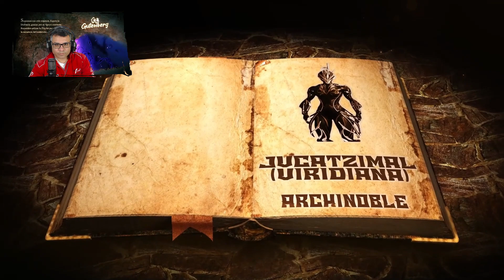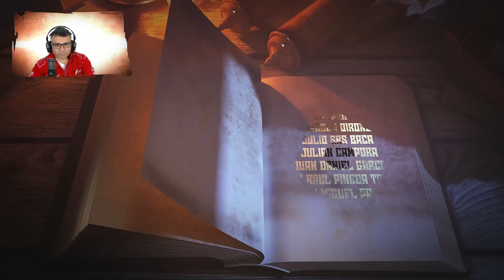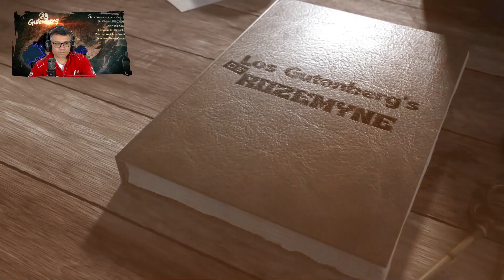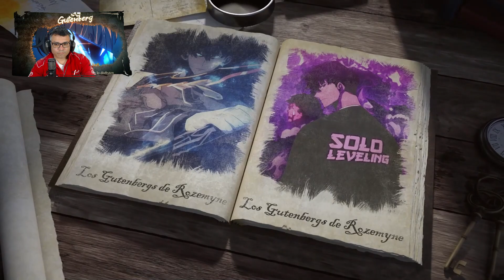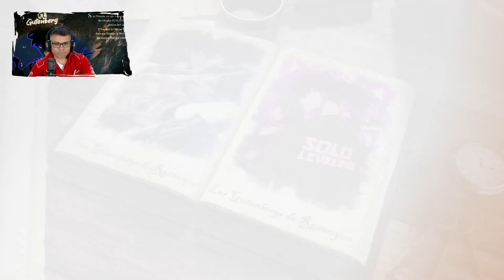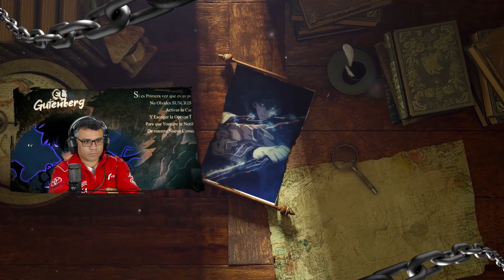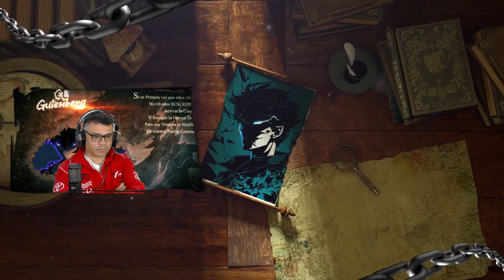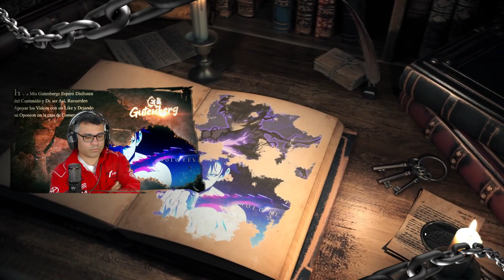Inicia La Mision Para Eliminar a las Hormigas / V.06 - C.07-2 / RECAP Solo Leveling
📋 Menu del Video:

⏲ 00:00 Introducción.
⏲ 01:35 Inicio del Resumen.